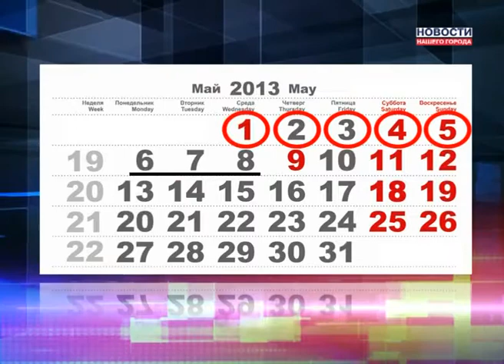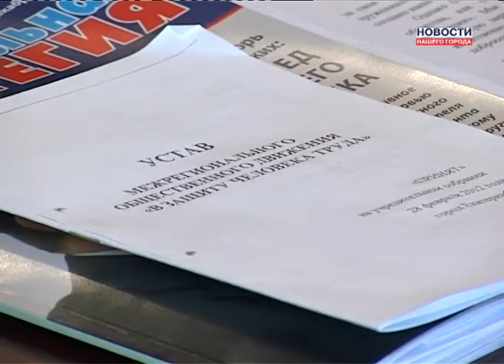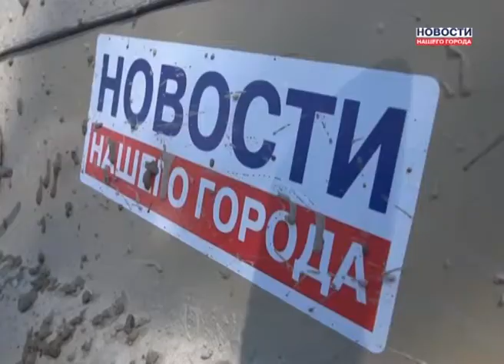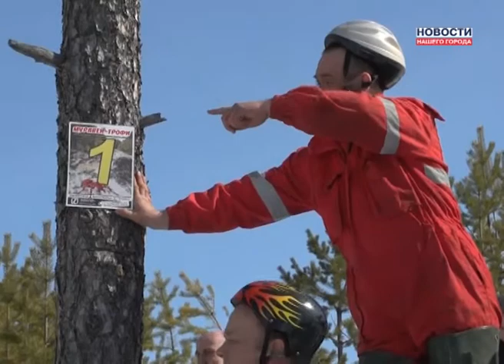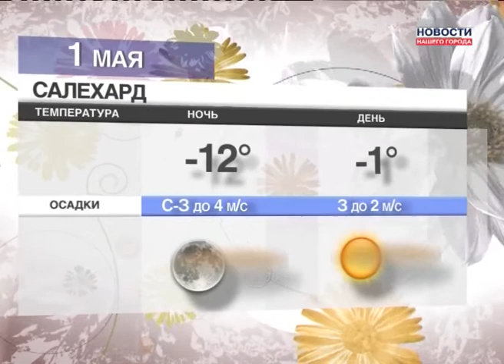30.04.2013 Новости Нашего Города